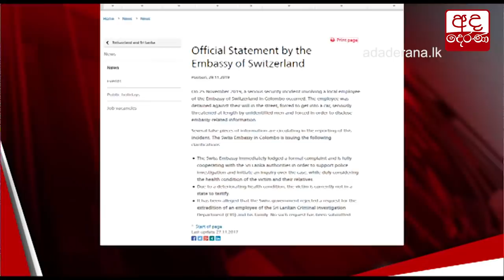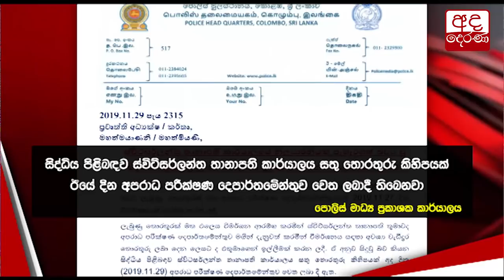ස්විස් තානාපති කාර්යාලයේ නිලධාරිනියගේ සිද්ධිය රටට කළු පැල්ලමක් - සජිත්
Incident related to Swiss Embassy staffer, a black mark to Sri Lanka - Sajith